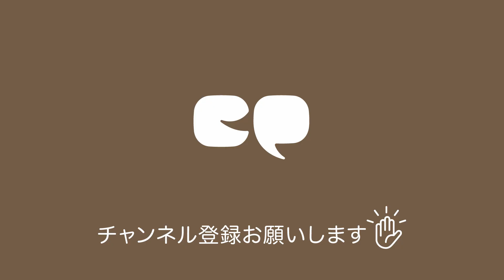ミラ・ジョヴォヴィッチ/Milla Jovovich💃💪🏍モンハンで魅せるアクションの原点〜成熟までを掘り下げる!!【Actor's Review】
みなさんこんにちは、Creative Piece（クリエイティブ・ピース）です！
Hello there! We are Creative Piece!!

映像制作チームCreative Pieceがおくる、YouTubeチャンネル！
映画人による映画レビューということで、普段、造り手である私たちからの視点でみた映画の解説＆感想をレビューさせて頂きます。
※動画での私たちの感想は、あくまで個人的な意見でありますこと、ご容赦ください。

This is a channel that CP (movie production team) shows!
With deep love and much respect for all movies and filmmakers, we review a movie at the view point of the same filmmakers. Hope you enjoy!!
※Our opinions are totally personal ones, so please don't take they are judgemental, critical or any other negative things.

今回の俳優シリーズではアクション女優のイメージが強い、ミラ・ジョヴォヴィッチをピックアップ！
彼女主演の最新作、日本の超有名ゲーム「モンスター・ハンター」の映画化は3/26に公開予定!!

動画では、アクションだけじゃない彼女の魅力も掘り下げてますよ♪

We feature Milla Jovovich, known as one of the most famous action stars.
From “The Fifth Element” to the newest film “Monster Hunter” how did she grow up?
Let’s see it!

シリーズで観てほしい映画🎞をご紹介!!🤗おうち時間にもピッタリ🍿👓【Movies For You】